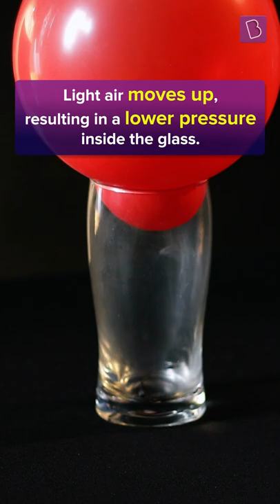The Magical Glass lift | How to Lift a Glass with Balloon | Science Experiments at Home | BYJU'S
Do you think you can lift a GLASS with a BALLOON? No, it is not a strange question. In fact, we’ll show you exactly how it’s done!

In this BYJU’s science experiment short, we’ll teach you a magic trick and all you need is a balloon, glass, and fire! With the help of these objects and of course, science, we are going to create a vacuum and magically lift the glass with the balloon.